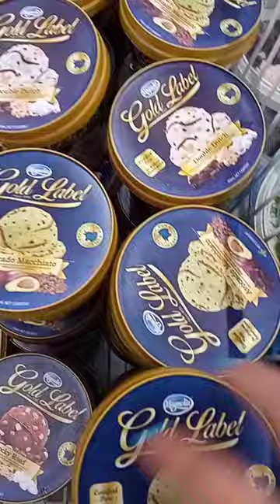gold label avocado flavor ice cream.